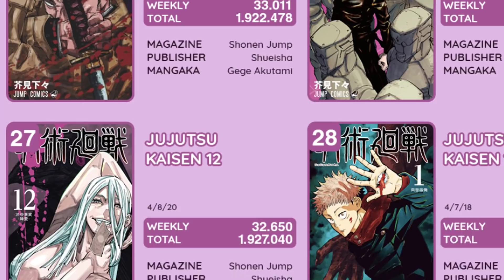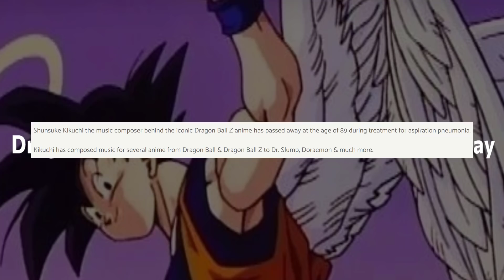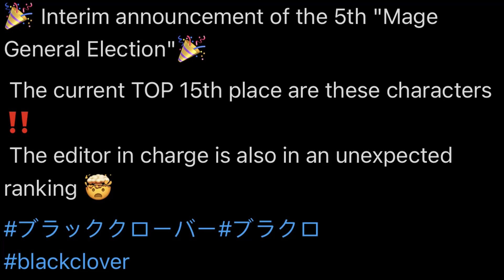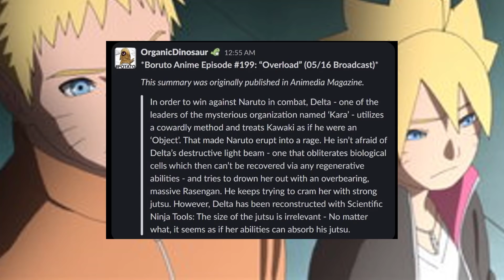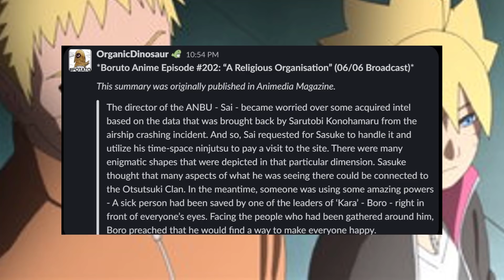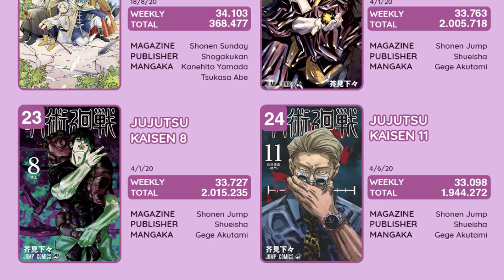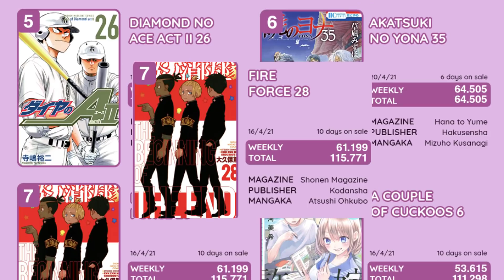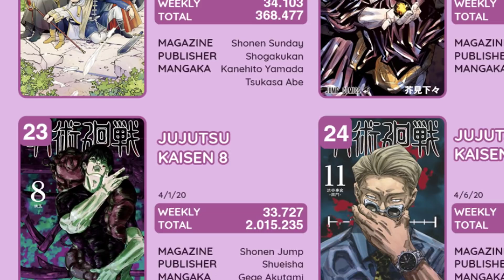DBZ Composer Passes Away, Black Clover Surprising Popularity, BLEACH Author On MHA, BORUTO CHANGES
Here's The Stories We Covered In This Episode of FORNEVERNEWS
0:00 Prologue
2:54 Dragon Ball Z Composer Passes Away
4:19 Chainsaw Man Popularity Poll Results & More Info On CSM 2
8:34 Fairy Tail Creator Hiro Mashima's Game of Nightmares Update
9:45 Black Clover's Surprising Popularity Poll Preliminary Results From Shonen Jump
11:59 Boruto Anime Making GREAT Changes/Additions
15:50 Bleach Author Tite Kubo Comments on My Hero Academia
16:25 Demon Slayer Creator's Thank-You Message
16:59 Manga Sales & Top 30 Best Sellers of the Week
19:34 Wrap-Up